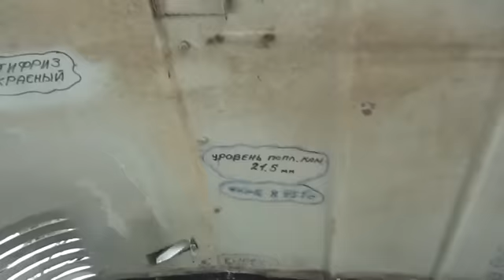Трофи рейд "Свинский маршрут" от 22.02.14